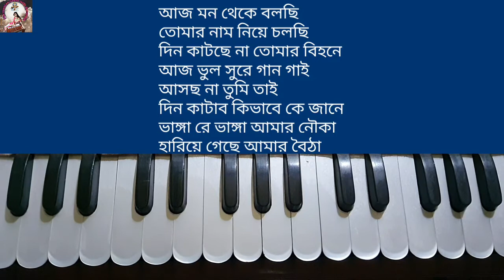Amar soptomir bikel | আমার সপ্তমীর বিকেল | Harmonium tutorial | Durga Puja | Harmonium notation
@Harmonium Class With Sunanda